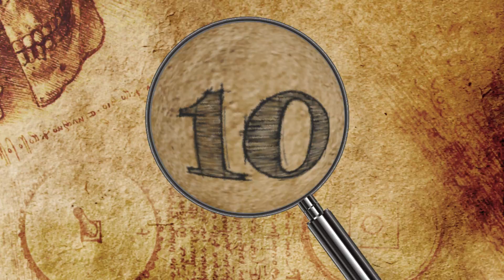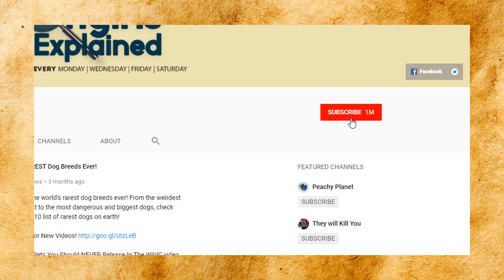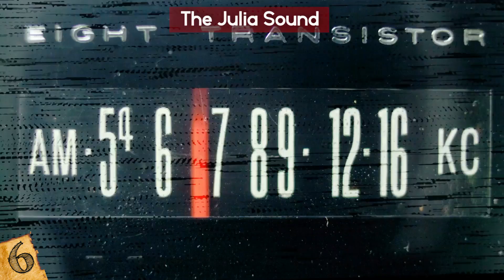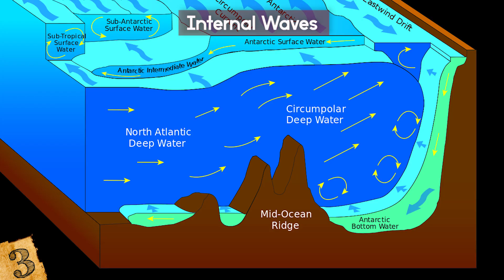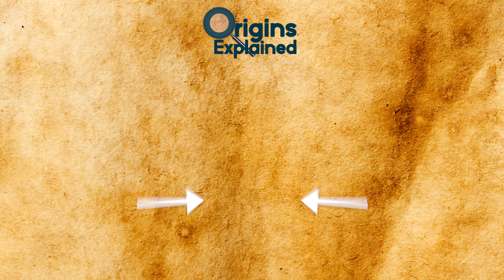STRANGEST Things Happening In The Ocean!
Check out the strangest things happening in the ocean! This top 10 list of strange and unexplained underwater mysteries has some of the most surprising facts about the deep sea!

10. Undersea Rivers
It’s easy to look at the ocean and see it as a large mass of water, without many of the features that we see on dry land. But the ocean is full of surprises!! Researchers discovered in the 1980s that things weren’t quite as simple as that, when technology allowed them to map the ocean’s floor for the first time.

9. Crop Circles
Crop circles can be creepy. Whether you believe crop circles in farmers’ fields are a result of alien activity or just some artistic people, similar crop circles were found under the water. Researchers were scratching their heads as to how they were being formed. They were first discovered in 1995 off the coast of Japan, and soon a large number of them had been found in the surrounding waters.

8. Hydrothermal Vents
In 1977, a team of researchers set off to investigate a temperature anomaly that had been discovered to the northeast of the Galapagos Islands, and what they found changed our understanding of the underwater environment.

7. Red Tide
A red tide can occur in virtually every coastal region in the world. In fact, it has been reported in every US state with a shoreline, and incidences are thought to be on the rise.

6. The Julia Sound
There’s a lot we don’t understand about the underwater world, especially certain noises that can be difficult to explain. One such noise is known as the ‘Julia’ sound, and was recorded on March 1st 1999. This low whining was so loud that it could be heard across the entire equatorial Pacific ocean autonomous hydrophone array.

5. Black Holes
When you think of a black hole, you probably think of outer space, but now,  scientists have discovered that black holes are closer than you think.
Black holes can up matter from anything around them and nothing can escape, not even sound or light.

4. Fairy Circles
When tourists and researchers started noticing strange bald patches in the seagrass meadows of the Mediterranean and Baltic seas, they were stumped as to what might be causing them. They were perfect rings with no vegetation. Affectionately known as ‘fairy circles’, they are clearly observable from overhead images of the deep blue ocean and, in some cases, from shore.

3. Internal Waves
We’ve all seen images of giant waves on the ocean’s surface, but did you know that the largest waves of all are hidden out of view, deep below what we can see? Known as internal waves, the biggest are found in the Luzon Strait of the South China sea, and can reach up to 550 feet (167 m) tall. Located between Taiwan and the Philippines, these internal waves sound pretty strange!

2. Bioluminescence
One of the most beautiful things you’ll ever see in the sea is bioluminescence. It can be caused by a wide variety of creatures such as bacteria, plankton, worms, snails, fish, jellyfish, and even sharks!

1. The Icy Finger
The Icy Finger is undoubtedly the strangest thing that happens in the ocean, and potentially one of the most deadly. It’s a phenomenon that’s only recently been discovered happening beneath icebergs, and has fatal consequences for any slow-moving  animal caught in its path.